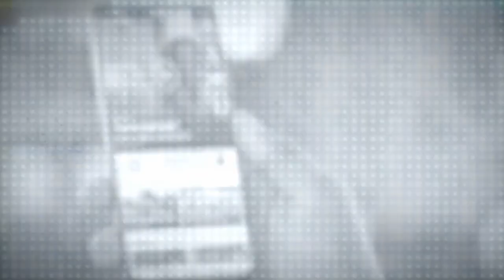🤑 ATENÇÃO! CEO DA MOURA DUBEUX REVELA PARCERIA COM O BAHIA! GUTO TENTA EXPLICAR MAIS UM VEXAME!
🚨 ACOMPANHE O ESQUADRÃO NA LAMPIONS 👊🏼